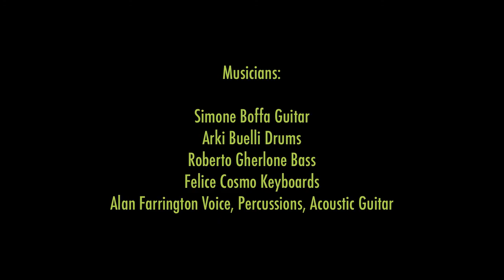SIMONE BOFFA LIVE PROJECT - ROMA 14/5/15 PARCO DELLA MUSICA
Support band for Robben Ford 2015 Italian Tour
"La Musica che gira intorno"

Band :
Simone Boffa Guitar
Arki Buelli Drums
Roberto Gherlone Bass
Felice Cosmo Keyboards
Alan Farrington Voice, Percussions, Ac. Guitar